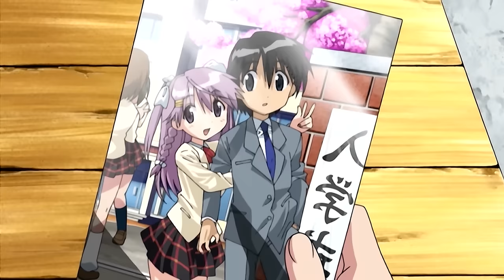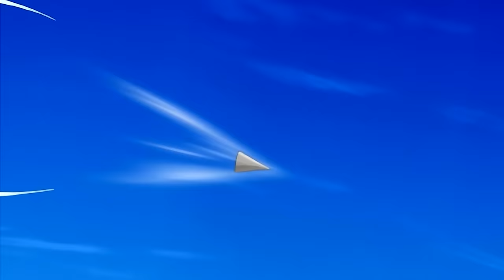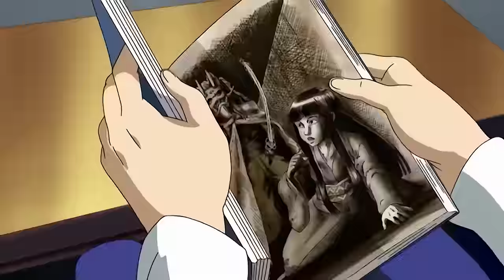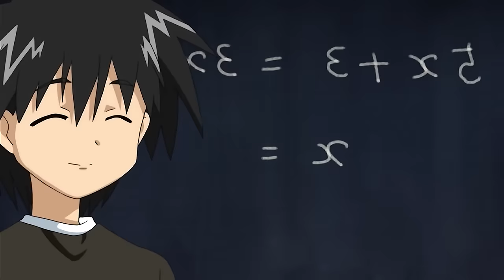🍍Woke Up on An Island Full Of Girls🌷 Where It`s Impossible To Escape 🍉Nagasarete Airantou Full Recap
🥝Touhouin Ikuto is a 14 years old boy that after an argument with his father , went to the ocean with her sister but a storm sent him to an island of girls

🥝Anime : Nagasarete Airantou English Recap

🥝Synopsis
Ikuto Touhohin just had a fight with his old man, one that led him to make a rash decision to run away from home. He boards a ship, deciding to take a vacation, but the ship is suddenly hit by a huge storm—one that sends Ikuto overboard! When he regains consciousness, he realizes he is still alive on some island. An isolated island. An isolated island with nothing but girls. Beautiful girls. Stranded on an island with only girls, no electricity, gas, radio, television, like he was back in the stone age.